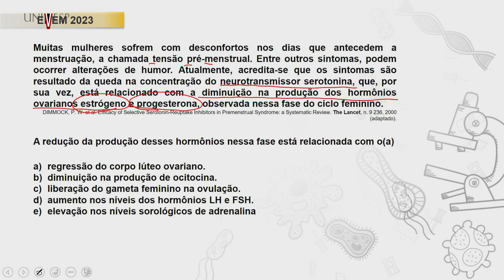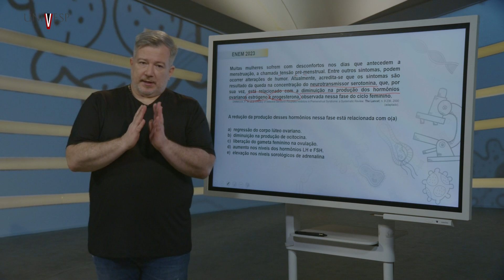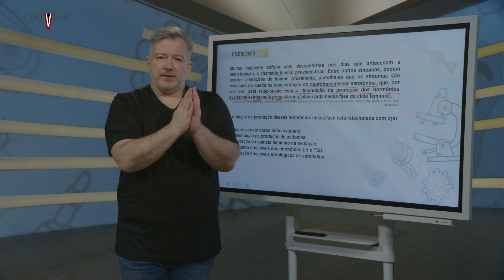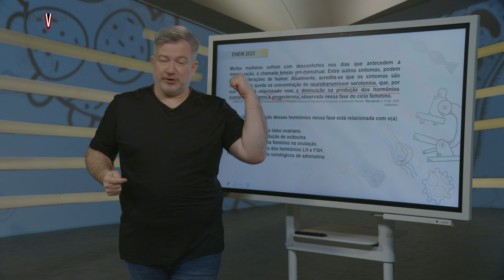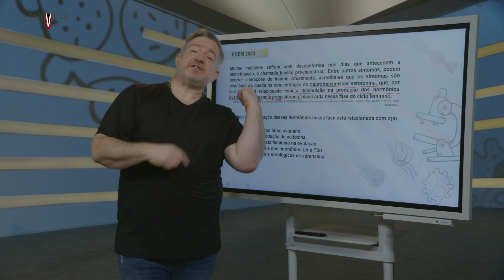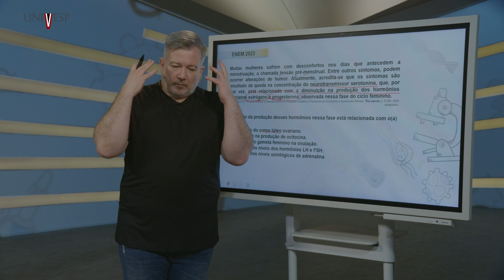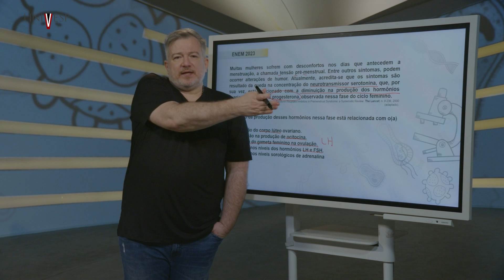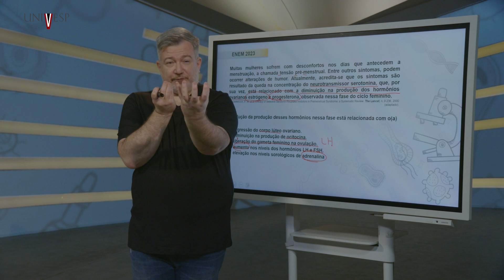CURSINHO UNIVESP - ENEM 2023 - Muitas mulheres sofrem com desconfortos nos dias que antecedem...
Muitas mulheres sofrem com desconfortos nos dias que antecedem a menstruação, a chamada tensão pré-menstrual. Entre outros sintomas, podem ocorrer alterações de humor. Atualmente, acredita-se que os sintomas são resultado da queda na concentração do neurotransmissor serotonina, que, por sua vez, está relacionado com a diminuição na produção dos hormônios ovarianos estrógeno e progesterona, observada nessa fase do ciclo feminino. A redução da produção desses hormônios nessa fase está relacionada com o(a)

univesp.br
Professor: Daniel Amado Marconato
Biologia